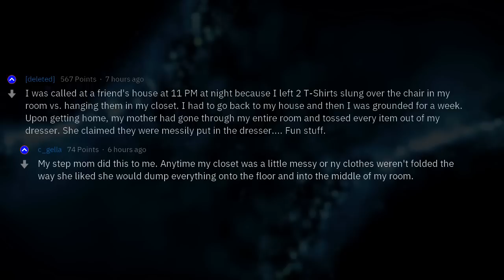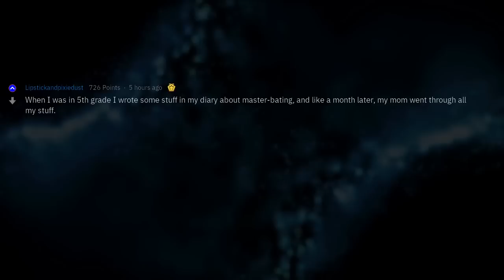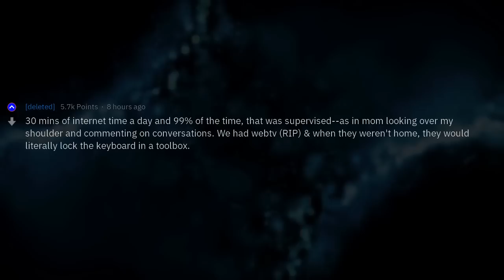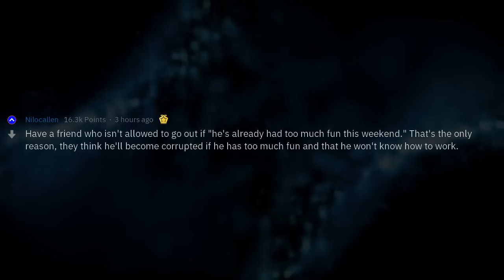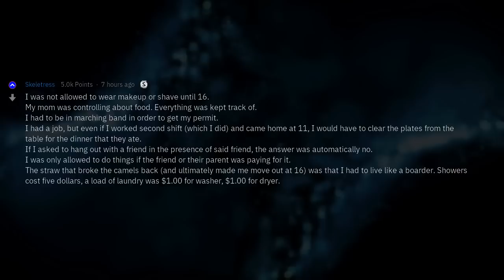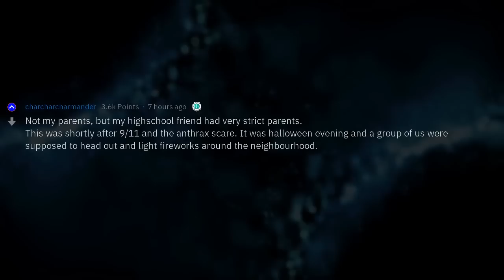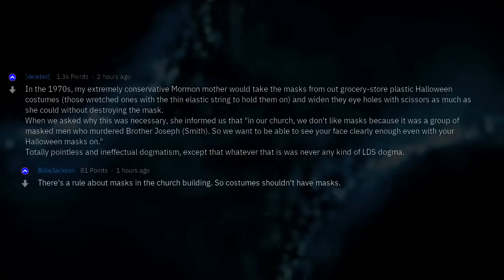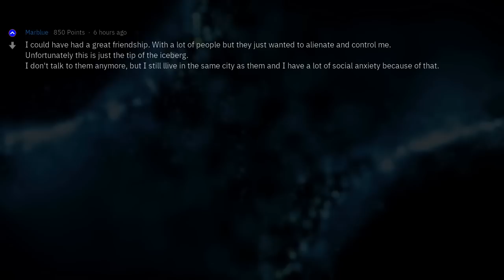Strict Parents' Most Ridiculous Rules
Fresh AskReddit Stories: People Share Strict Parents' Most Ridiculous Rule --- LIKE AND I WILL UPLOAD MORE REDDIT STORIES!